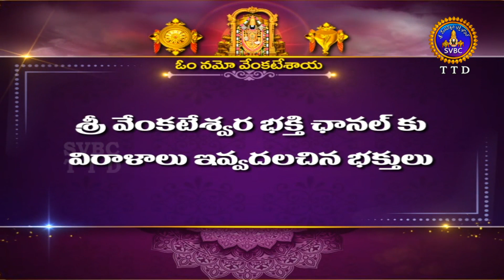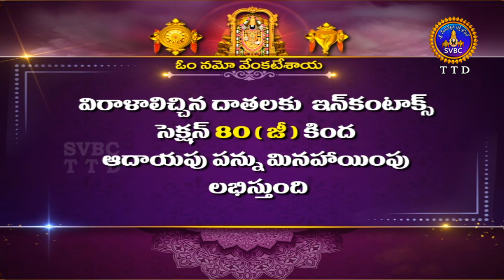శ్రీవారి అర్జితబ్రహ్మోత్సవం || Srivari Arjitha Brahmotsavam || 16-08-2022 || SVBC TTD